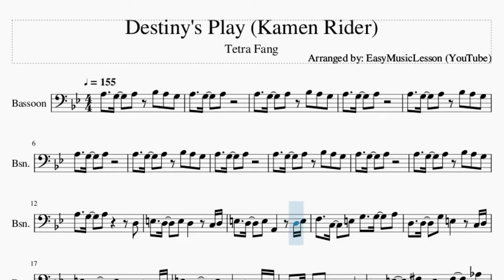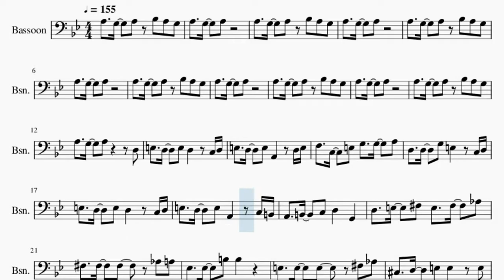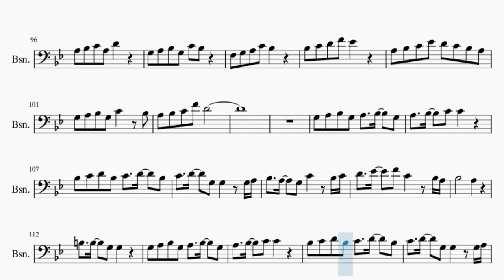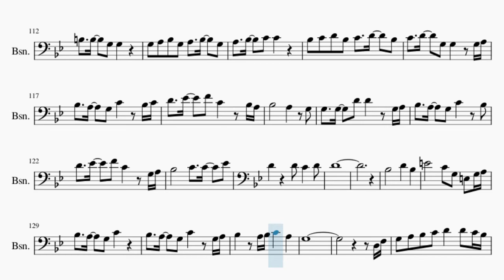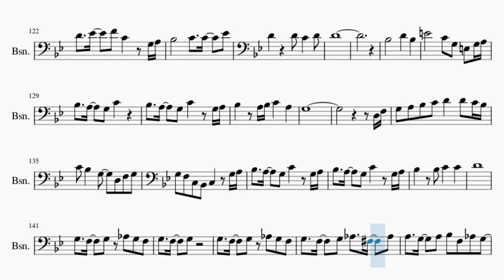Bassoon Sheet Music: How to play Destiny's Play (Kamen Rider) by Tetra Fang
Comment and let us know how the videos have helped you. It keeps us going! :)Here is a sheet music/tab video on the song Destiny's Play (Kamen Rider) by Tetra Fang on the bassoon. A bassoon sheet music arrangement which is transposed to notes that are easily played by bassoon, for the song Destiny's Play (Kamen Rider) by Tetra Fang.

EasyMusicLesson2 teaches you to play the your favorite instrument, through well-arranged sheet music so that you too can learn how to play Destiny's Play (Kamen Rider) by Tetra Fang on the bassoon as fast as you can. A bassoon sheet music with backing tracks to help your play the song better.

Chords of Bassoon arrangement:
A Min   A Min   A Min   A Min   A Min   A Min   A Min   F Maj
G Dom 7   C Maj   A Min   F Maj   D Min   E Min   D Maj   E Maj
Gb Min   B Maj   E Maj   A Maj   D Maj   E Maj   Db Maj   Gb Min
G Maj   Db Maj   G Min   F Maj   Bb Maj   C Maj   C Min   D Min
Eb Maj   D Min   C Min   D Min   G Maj   G Min   F Maj   Bb Maj
C Maj   C Min   D Min   Eb Maj   D Min   C Min   D Min   G Maj
A Min   A Min   A Min   F Maj   G Dom 7   C Maj   A Min   F Maj
D Min   E Min   D Maj   E Maj   Gb Min   B Maj   E Maj   A Maj
D Maj   E Maj   Db Maj   Gb Min   G Maj   Db Maj   G Min   F Maj
Bb Maj   C Maj   C Min   D Min   Eb Maj   D Min   C Min   D Min
G Maj   G Min   F Maj   Bb Maj   C Maj   C Min   D Min   Eb Maj
D Min   C Min   D Min   G Maj   G Min   G Min   G Min   G Min
G Min   G Min   G Min   C Min   F Maj   Bb Maj   Eb Maj   A Dim
D Maj   G Min   G Min   C Min   F Maj   D Maj   Eb Maj   C Maj
F Maj   D Maj   G Min   F Maj   Bb Maj   C Maj   C Min   D Min
C Min   D Min   Eb Maj   D Min   C Min   D Min   G Maj   G Min
F Maj   Bb Maj   C Maj   C Min   D Min   Eb Maj   D Min   C Min
D Min   G Maj   G Min   F Maj   Bb Maj   C Maj   C Min   D Min
Eb Maj   D Min   C Min   D Min   G Maj   G Min   G Min   G Min
Ab Min

Melody notes of Bassoon:
A3   G3   A3 Bb3 A3 G3
A3   G3   A3
A3   G3   A3
A3   G3   A3
A3   G3   A3
A3   G3   A3
A3   G3   A3     D3
E3   D3   E3 D3   C3 D3
E3   D3   E3 A2   D3 E3
F3   C3   E3 G3   G3   A3
D3   D3   G3 E3   C3 D3
E3   D3   E3 A2   C3 B2
A2   B2   C3 D3   G2
D3   E3   Gb3 E3   Gb3   Ab3
Gb3   Gb3   Gb3   Ab3 A3
Eb3   Eb3   B3 B3
E3   E3   E3   Gb3 Ab3
Db3   D3   E3 E3   E3
Gb3   Gb3 Gb3 Ab3   B3   Ab3
Db4   B3   Db4 A3   E4
B3   B3 B3   Db4   D4
D4   Db4   B3 Db4
G3 A3 Bb3 G3 A3   Bb3   G3
A3   Bb3   C4 C4
Bb3 C4 D4 Bb3 C4   D4   Bb3
C4   D4   G3 G3   G3 A3
Bb3   A3   G3 C4   Bb3 C4
D4   Eb4   F4 C4   Bb3 A3
Bb3       A3
B3   B3   G3 G3
A3   G3   A3
A3   G3   A3     C3 D3
E3   D3   E3 A2   C3 D3
E3   D3   E3 G3   G3   A3
C3   B2   C3 D3   G2